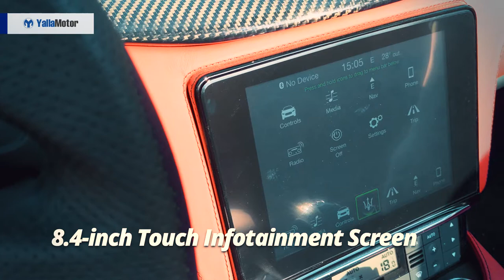Maserati GranCabrio 2018 Features | YallaMotor.com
Maserati GranCabrio 2018 Features

The Maserati GranCabrio 2018 is the ideal of mix of jaw-dropping looks and sheer unadulterated performance. Its roaring V8 is bound to turn heads. as is its elegant bodywork. Sat in a class of its own, it's safe to say the Maserati GranCabrio is the best of a dying breed.

For prices, specifications and features of the Maserati GranCabrio, head on over to our Car Buyer's Guide

To get a better understanding of how the Maserati GranCabrio fares against rivals such as the BMW M6 Convertible and the Mercedes-Benz CLS63 AMG, check out our comparison report

Should the half a million mark be a little too steep, check out
our comprehensive Used Cars section for the best Maserati GranCabrios in town